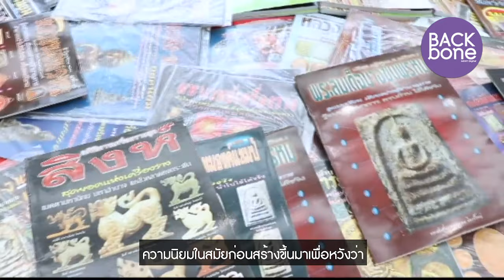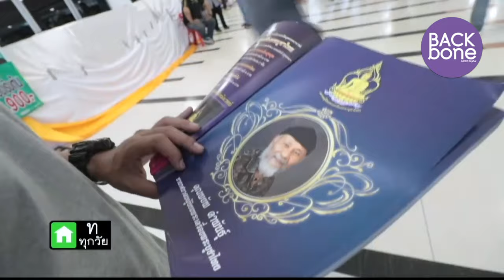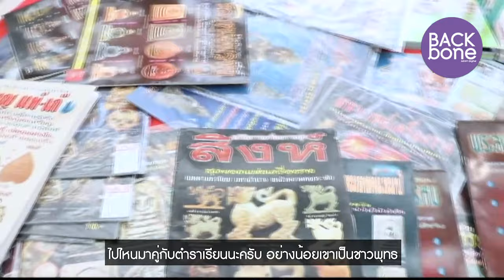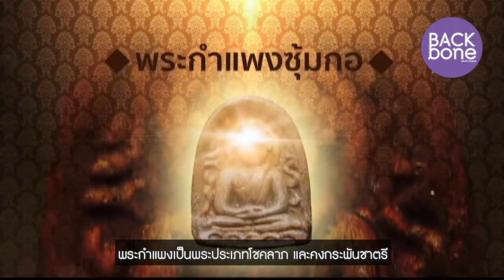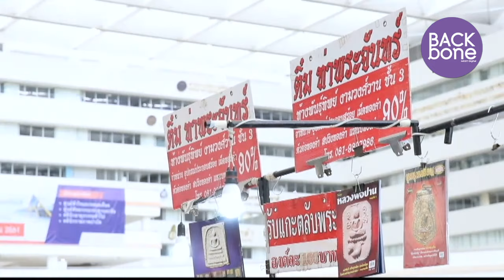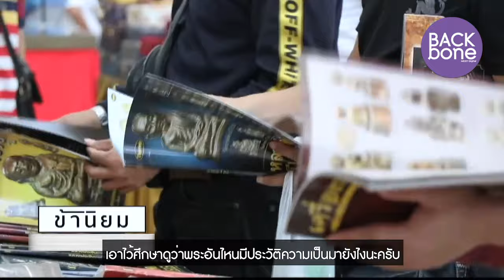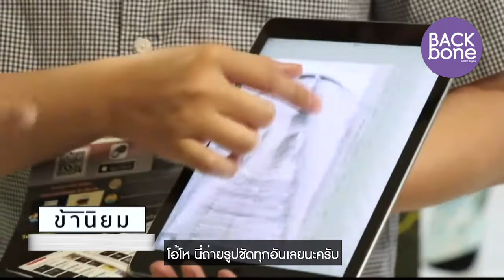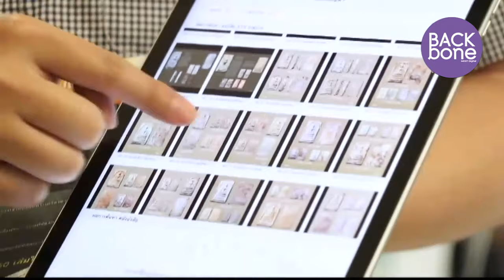ต้นกำเนิดพระเครื่อง เมืองไทย - เปิดกรุพระโบราณ กับ พยัพ คำพันธุ์ | ข้านิยม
เปิดกรุพระโบราณ กับ พยัพ คำพันธุ์ นายกสมาคมผู้นิยมพระเครื่อง พระบูชาไทย
ย้อนความนัย พระปิดตา

ต้อย เมืองนนท์ รองนายกสมาคมผู้นิยมพระเครื่อง พระบูชาไทย
เบญจภาคี สุดยอดพระเครื่องทั้ง 5

ดามพ์ สุพรรณ เซียน นักสะสมพระ
จริงหรือปลอม แนะวิธีดูพระเครื่อง พระสมเด็จบางขุนพรหม พิมพ์ใหญ่